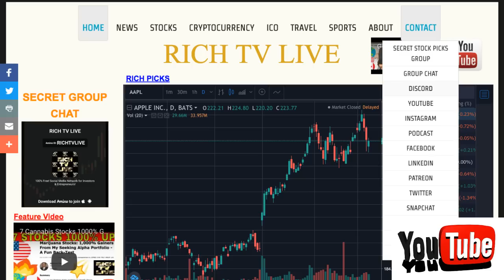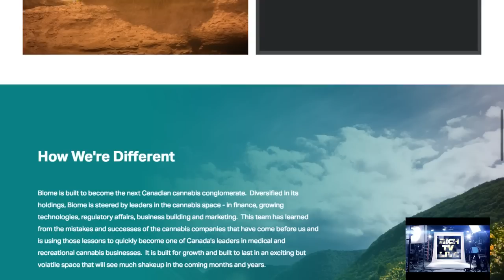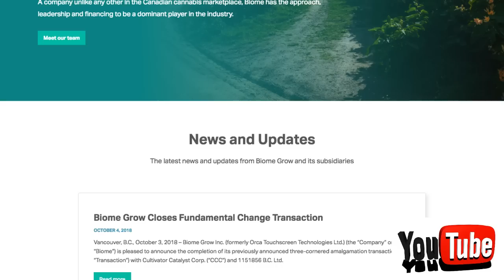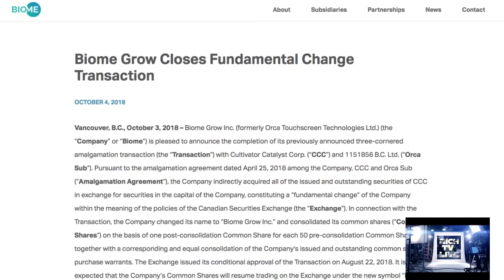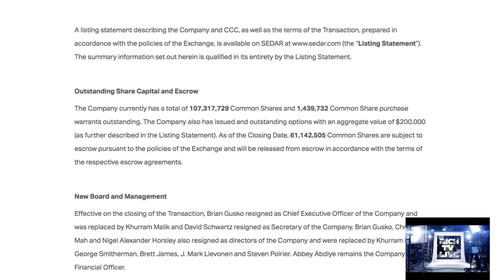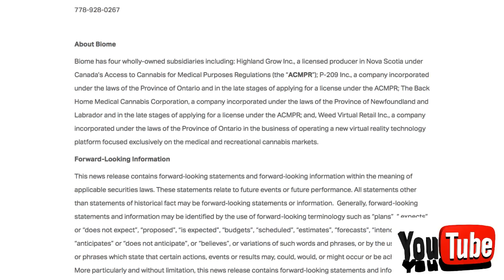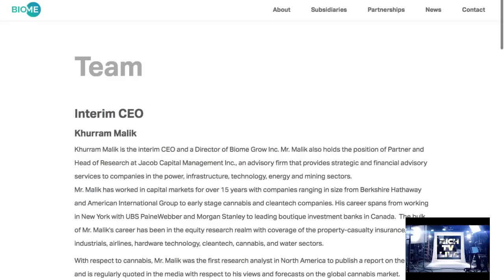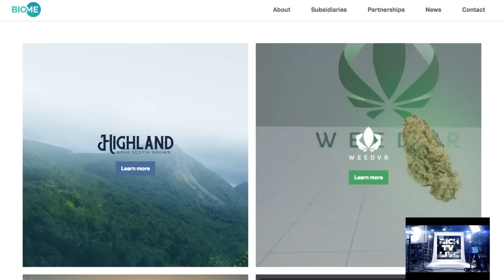NEW IPO: Biome Grow (CSE: BIO)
NEW IPO: Biome Grow (CSE: BIO) - RICH TV LIVE - October 9, 2018
Biome is built to become the next Canadian cannabis conglomerate. Diversified in its holdings, Biome is steered by leaders in the cannabis space - in finance, growing technologies, regulatory affairs, business building and marketing. This team has learned from the mistakes and successes of the cannabis companies that have come before us and is using those lessons to quickly become one of Canada's leaders in medical and recreational cannabis businesses. It is built for growth and built to last in an exciting but volatile space that will see much shakeup in the coming months and years.

Biome has also taken a different approach to the market than its competitors. It is focused on the local consumer - what they want in a product, and in a buying experience. It is focused on regional cannabis growing and business growth with an emphasis in Atlantic Canada. And it has expertise to attack the burgeoning global market from its Canadian base.

A company unlike any other in the Canadian cannabis marketplace, Biome has the approach, leadership and financing to be a dominant player in the industry.